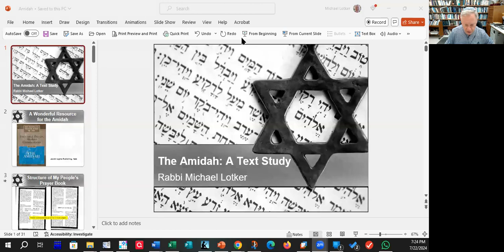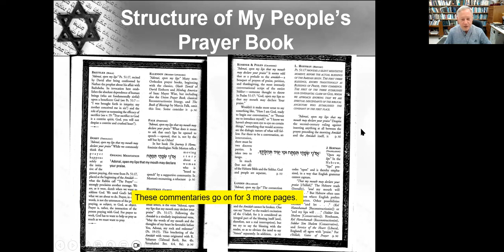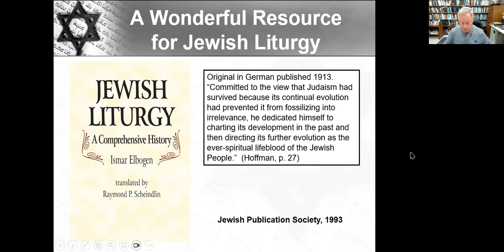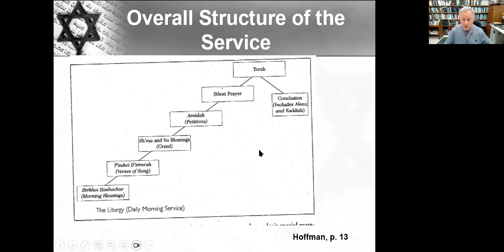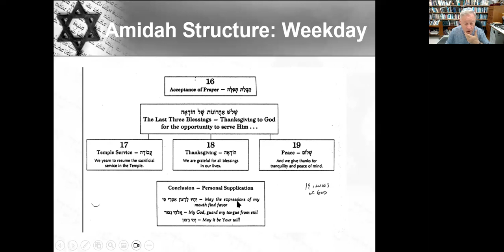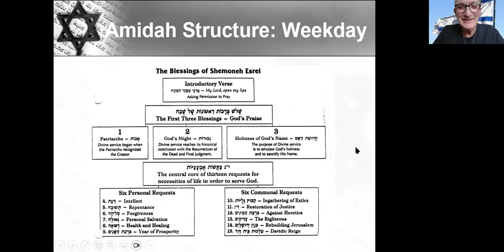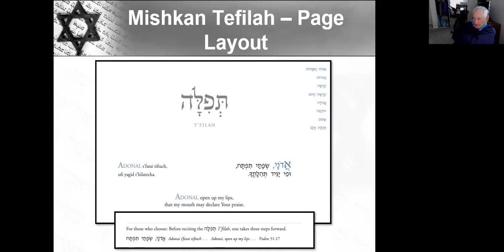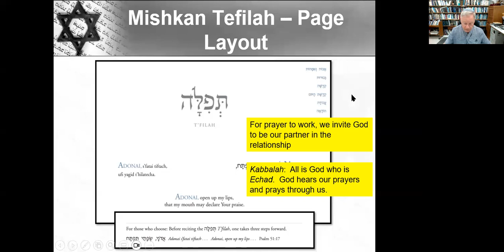Amidah #2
We continue our careful study of the central prayer of every Jewish service.  The Amidah